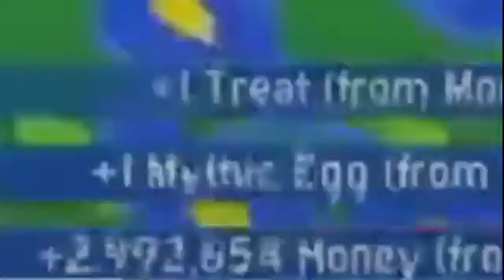THIS 0.000000000001% CHANCES OF HAPPENING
this guy got a mythical egg from Mondo chicken